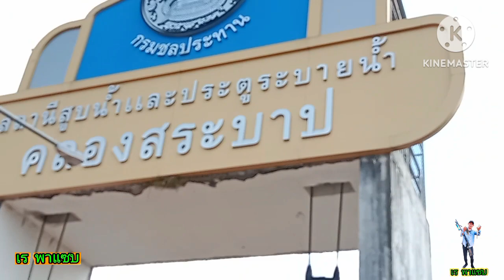EP9. 16/2/66. เร พาแซบ. ยิงปลาไม่หมาน..วัดถุดิบตลาดครับ.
ยิงปลา หากินแบบบ้านๆวิวสวยๆดูไห้ความบรรเทิงคลายเครียด.คิดถึงถิ่นบ้านเกิดครับ